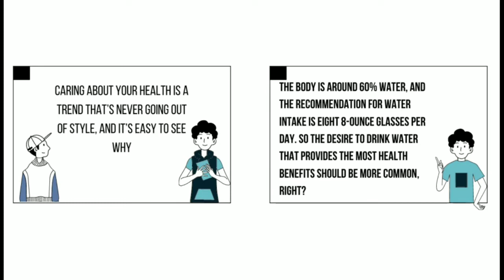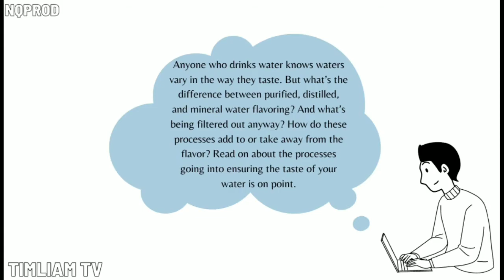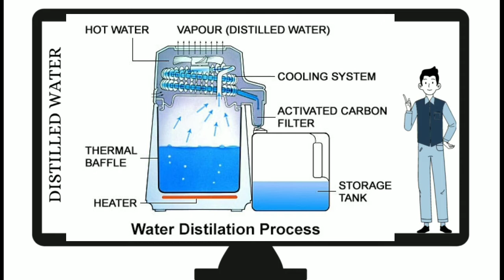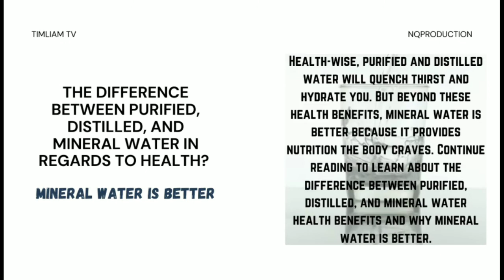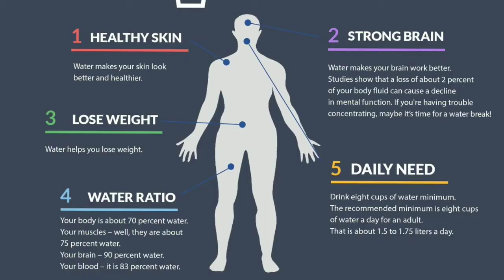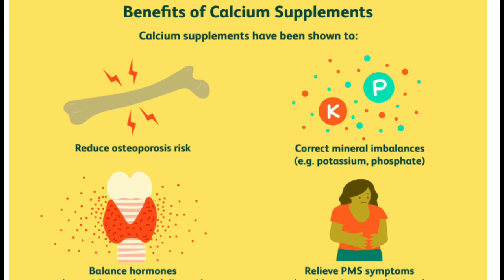Difference between purified, distilled and mineral water